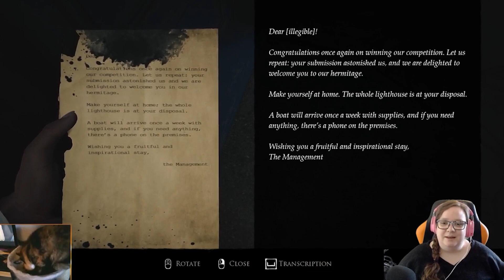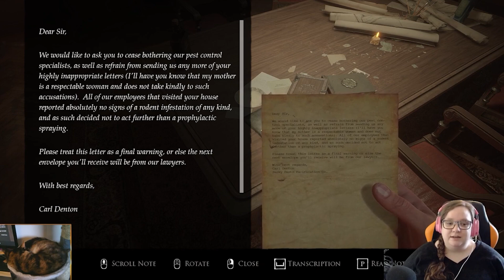Let's talk about Layers of Fear 2023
Layers of Fear 2023 is the reimagining of Layers of fear 1 and 2 with a new DLC to the first game and the story of the Writer to tie the narrative together. But was this game worth making?